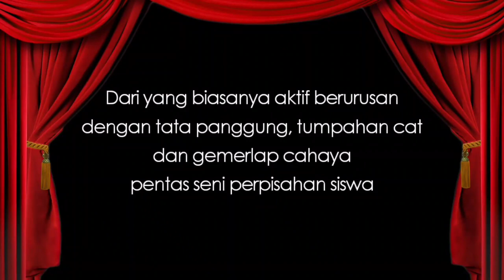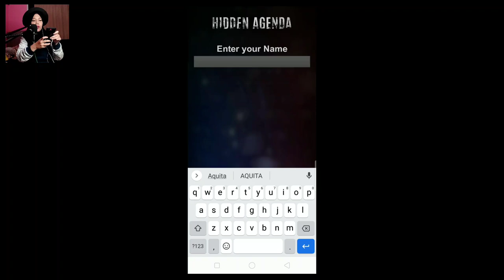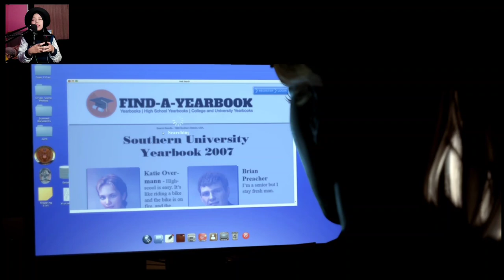BECKY MARNEY EGOIS!? - EPISODE 05 (END HIDDEN AGENDA INDONESIA)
Game ini mengandung unsur kekerasan karena termasuk kedalam sebuah game dengan genre crime scenery, detektif and bla bla bla. Jadi kalian TIDAK USAH menirukan gerakan-gerakan dalam game ini dengan teman kalian di rumah.
Hidden Agenda Bio:
Initial release date: October 24, 2017
Developer: Supermassive Games
Mode: Multiplayer video game
Genre: Action-adventure game
Publishers: PlayStation Mobile Inc., Sony Interactive Entertainment
Platforms: Android, PlayStation 4
Developer: Supermassive Games, Sony Interactive Entertainment